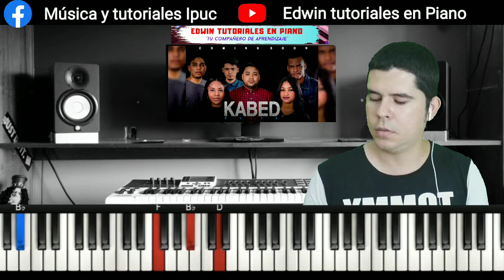Inundanos / Kabed - Tutorial en Piano fácil